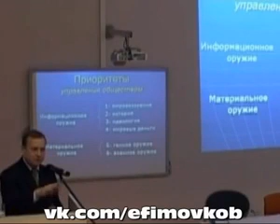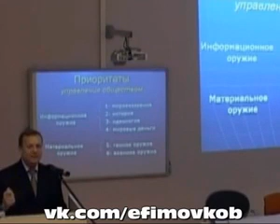Удивительные свойства пчел